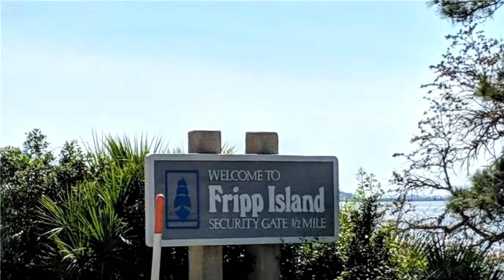Homes for sale - 505 Remora Circle, Fripp Island, SC 29920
Back on the Market and ready for sale. Enjoy the great lifestyle that is provided by Fripp Island living and get a great deal at the same time. Our client says Get It Sold! Price Reduced over $17,000 and Seller will provide additional $5,000 credit to buyer for flooring allowance. Live year round in this highly rated vacation destination or rent it out-similar homes rent for $300-400/night. This contemporary style beach house has 4 bedrooms , 4.5 baths, over 2600 square feet of living space and is located on nearly half acre wooded lot. Sun room-Fenced yard for pets-Plenty of parking for the all-including golf carts in large driveway and oversized carport. Additional full bath off carport. Plenty of storage and even a small workshop as well. Listen to the ocean from your private front porch or take a short walk to watch the dolphin's swim and view of Hunting State Park.

Bedrooms: 4
Bathrooms: 4 full and 1 half
Square Feet: 2665
Price: $399,900